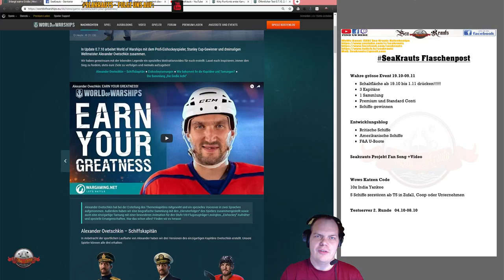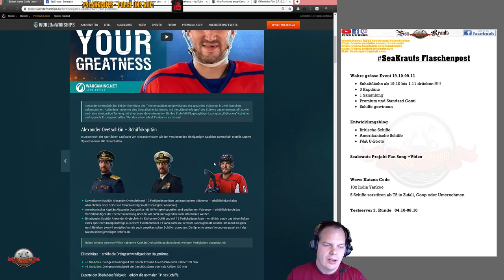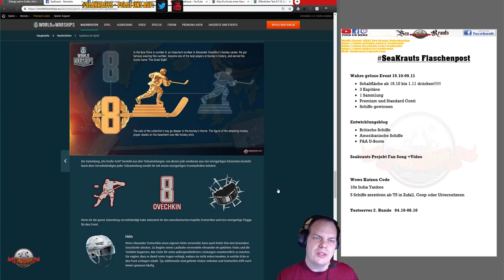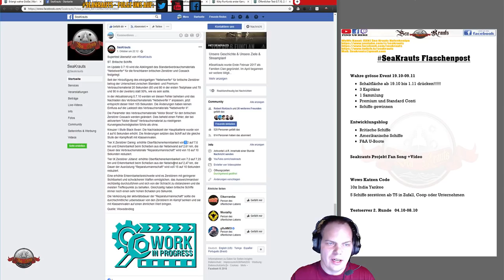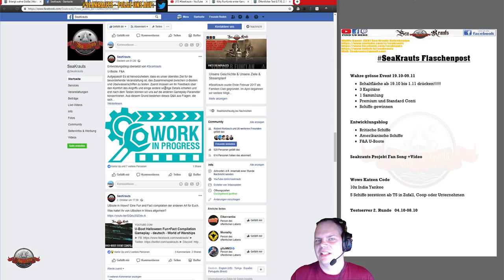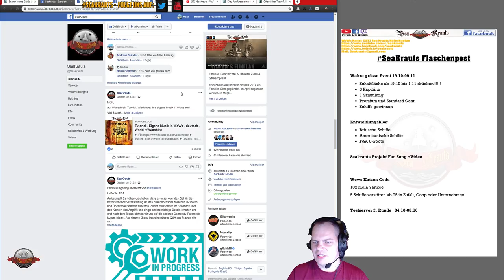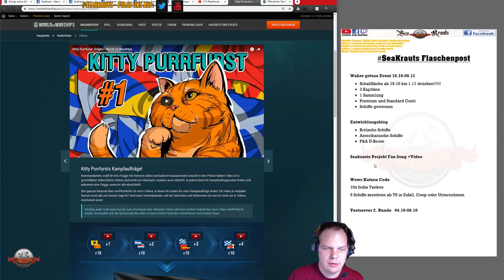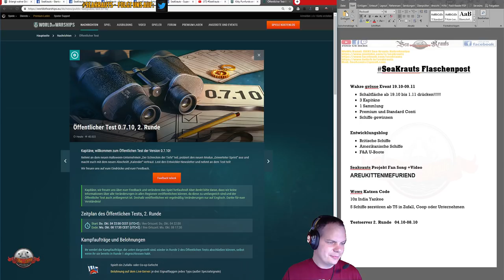Flaschenpost - Wahre Grösse Event - Katzen Code - Supertest - deutsch - World of Warships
LINKS:
Event:

Katzen Code: AREUKITTENMEFURIEND

Teamspeak:
SeaKrauts.teamspeak.de
PW: Bismarck